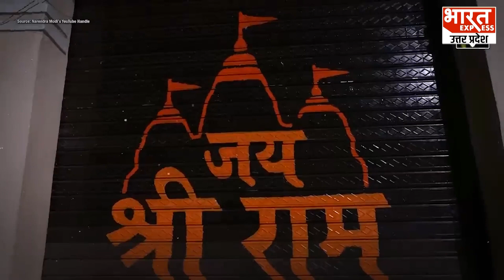Ayodhya Ram Mandir के प्राण प्रतिष्ठा में जा रहीं Mayawati? Babri Masjid के सवाल बोली बड़ी बात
देशभर में राम मंदिर को लेकर धूम है. हर कोई उस पल का गवाह बनना चाहता है जब प्रभु श्रीराम अपने भव्य मंदिर में विराजमान होंगे. 22 जनवरी को अयोध्या में राम मंदिर की प्राण प्रतिष्ठा का आयोजन होना है. प्रधानमंत्री नरेंद्र मोदी खुद प्राण प्रतिष्ठा में यजमान होंगे. तमाम राजनीतिक पार्टियों के अध्यक्षों को भी प्राण प्रतिष्ठा के कार्यक्रम में बुलाया गया है. इसका न्योता बीएसपी चीफ मायावती को भी दिया गया था... आज अपने बर्थडे पर मायावती ने प्रेस कॉन्फ्रेंस की तो राम मंदिर की प्राण प्रतिष्ठा में जाने को लेकर भी अपना रुख साफ किया...
बहुजन समाज पार्टी की मुखिया और यूपी की पूर्व मुख्यमंत्री मायावती को राम मंदिर ट्रस्ट की तरफ से प्राण प्रतिष्ठा कार्यक्रम का न्योता दिया गया था.
Producer -  SRASTI
Editor- VIPUL